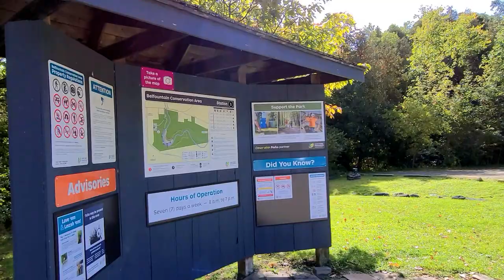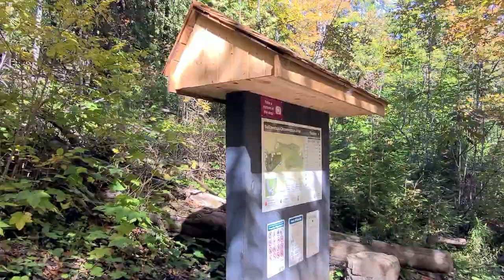Belfountain Conservation Area & Fall Colours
Exploring the beautiful Belfountain Conservation Area in Caledon, Ontario, Canada
Recorded in October 2022 while the trees were in their full Fall Colours
Including a hike on the Credit River Gorge Trail
Beautiful pond, water fountain, suspension bridge, waterfalls and river scenes